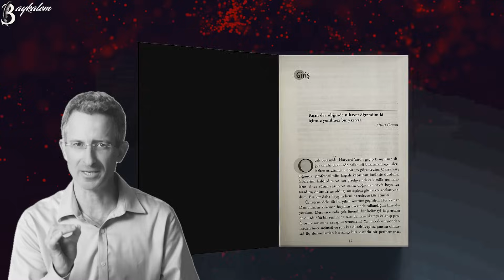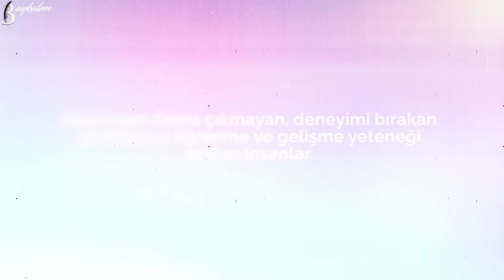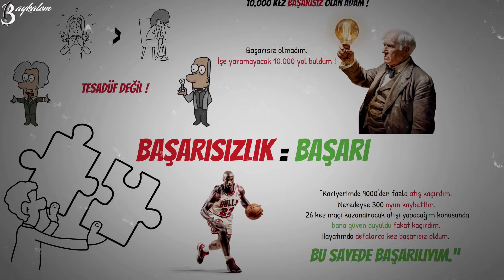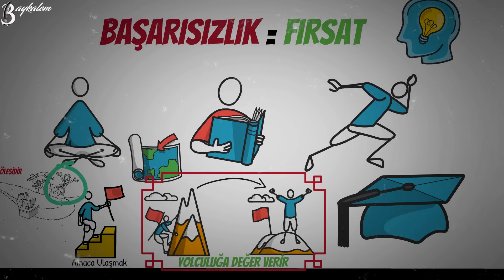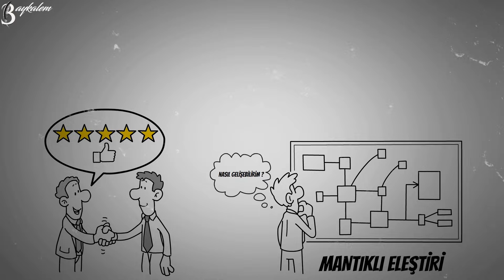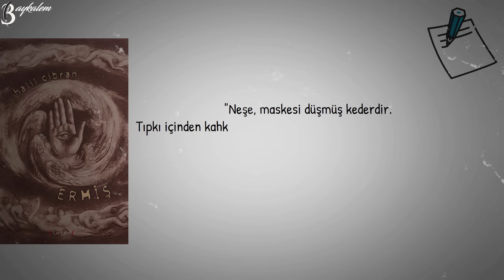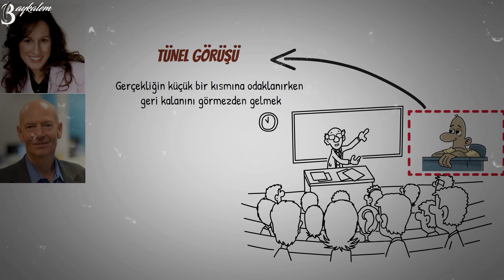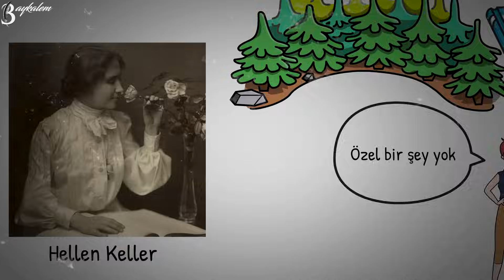Mükemmeliyetçilikten Kurtulmanın 6 Yolu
Bu videoda para almadan bir ürünü övdüğüm için bu bir reklam. Hayatınızı esir alan ve sizi sürekli bir yetersizlik duygusu içinde tutan 'Mükemmeliyetçilik' hakkında derinlemesine bir analiz yapacağız. Bu videomuzda, mükemmeliyetçilik nedir, nasıl tanınır ve hayatınızı nasıl olumsuz etkiler gibi sorulara yanıt arıyoruz. Daha da önemlisi, bu zorlayıcı düşünce yapısından nasıl kurtulabiliriz ve kendimize daha sağlıklı, mutluluk verici alışkanlıkları nasıl edinebiliriz?

Bu eğitici ve ilham verici videomuz, sizi mükemmeliyetçiliğin kısıtlamalarından kurtaracak ve kendinizi daha iyi hissetmenizi sağlayacak stratejiler sunuyor. Kendinizi sürekli eleştirmekten vazgeçip, kendi değerinizi keşfetme yolculuğuna çıkmaya hazır mısınız? 'Mükemmeliyetçilikten Kurtulma Yolları' ile kendi potansiyelinizi keşfedin ve yaşam kalitenizi artırın.

Video Bölümleri:

00:00 Giriş
02:25 Başarısızlığa İlişkin Bakış Açısı Nasıl OLmalı?
06:20 Optimalist mi Mükemmeliyetçi mi ?
07:57 Hatasız Kul Olmaz!
09:31 Eleştiri Bir Felaket mi?
11:06 Duygularınızı Bastırırsanız Ne Olur?
14:49 Bazı Zenginler Neden Mutsuz?
16:09 Toparlarsak